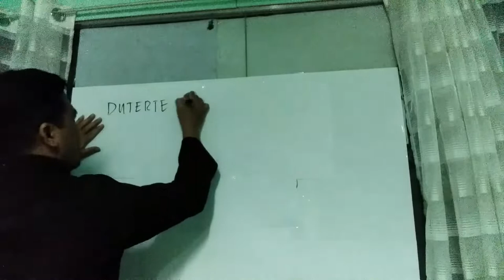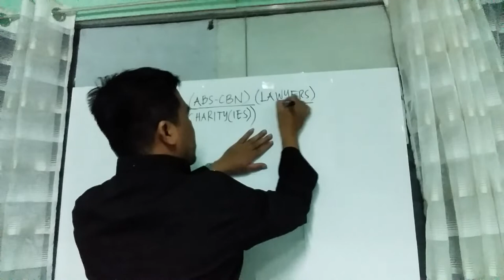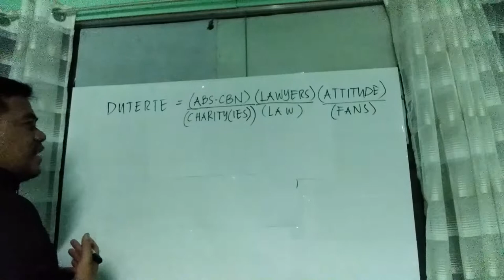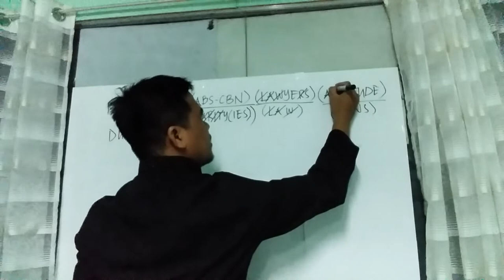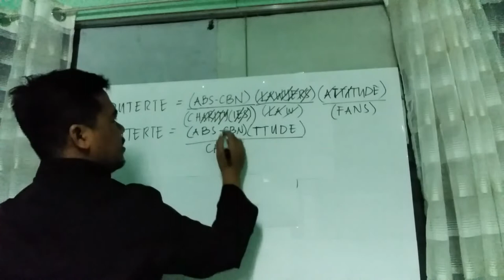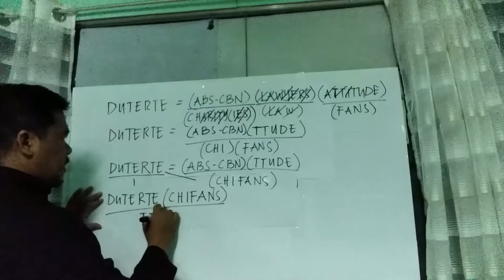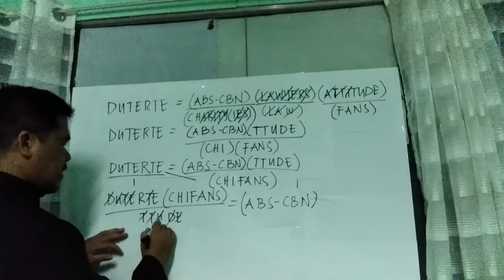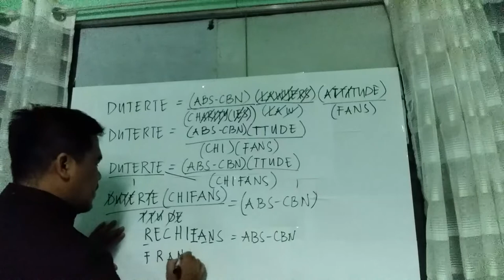FRANCHISE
Hula ng Multiplication